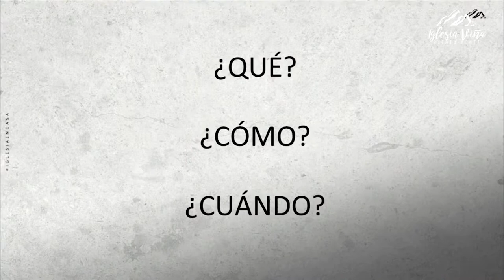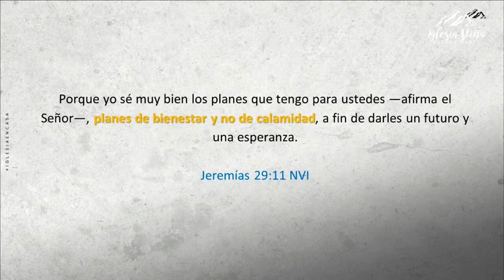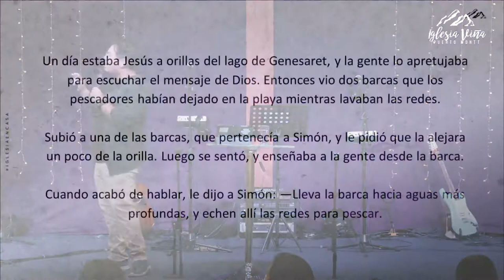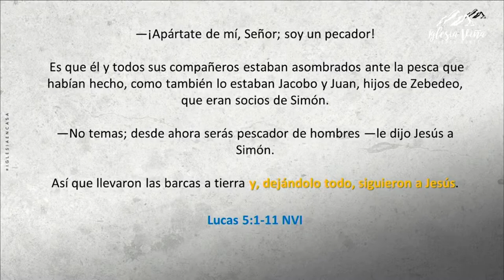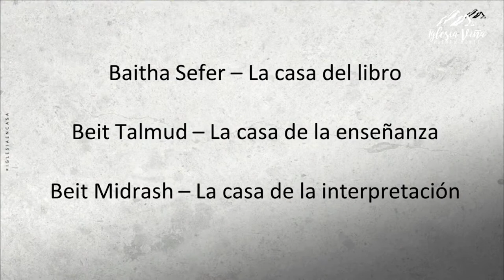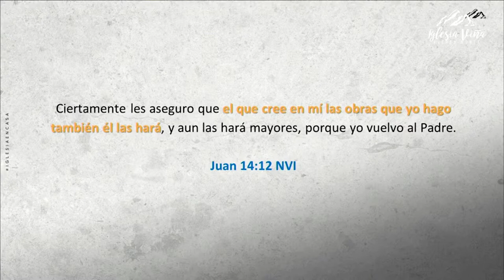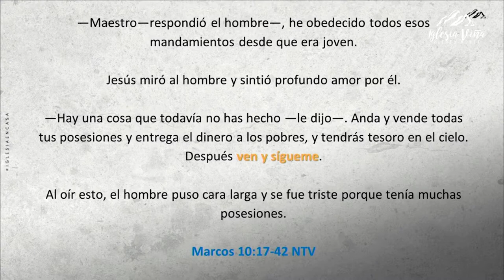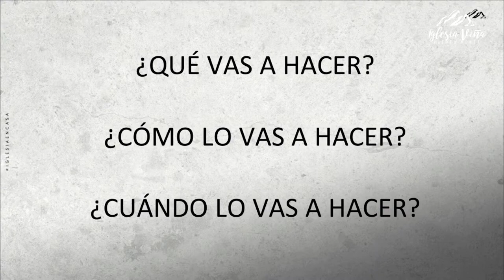Prédica: “Aceptando el “Sígueme” de Jesús”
Prédica Álex Oliva I  Domingo 26 de Diciembre 2021